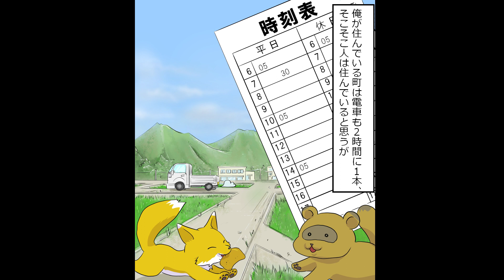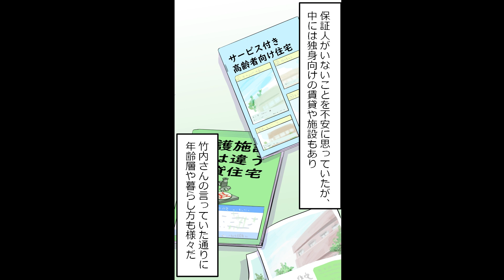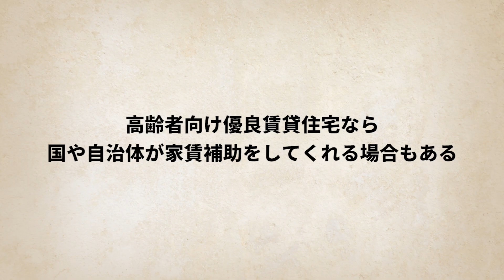高齢独身は引っ越せない！？…大家がどうしても貸したくない理由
老後は便利な都会暮らしを夢見て、早期退職をして新天地を探そうと夢見る独身中年。
希望通り早期退職後、理想の賃貸を見つけるもことごとく審査で落とされる日々・・・。

　　　　おすすめチャンネル